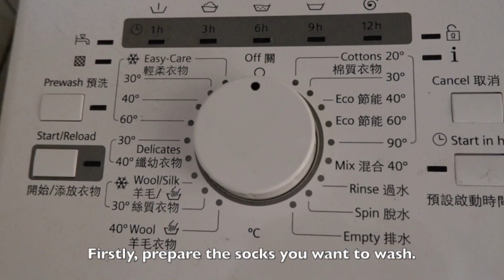Five Great Tips for Sock Washing-5